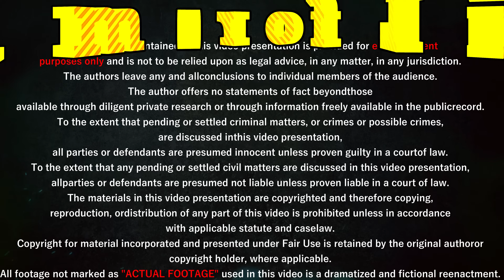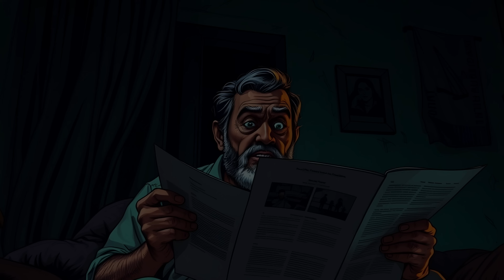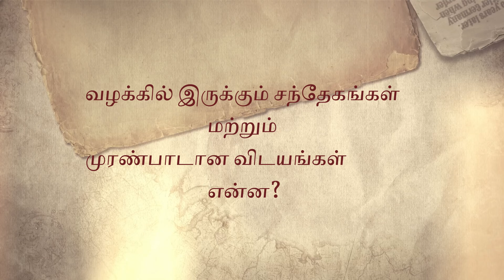இளம் வயது மனைவியை இழக்க காரணம் என்ன! பஞ்சாப் பெண்ணிற்கு அப்படி என்ன நிகழ்ந்தது!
one day gap vittu Afternoon  11Am ku sharp ah video varum..